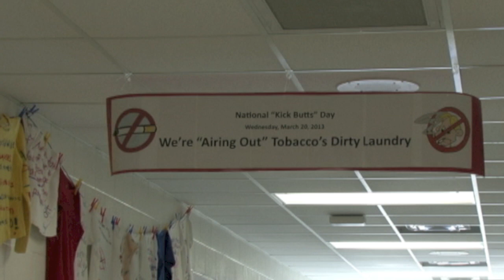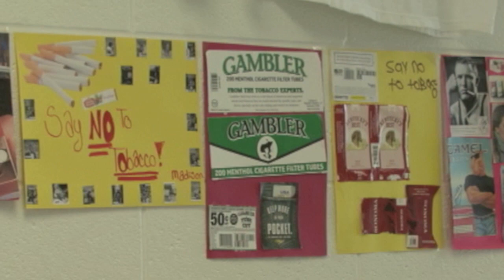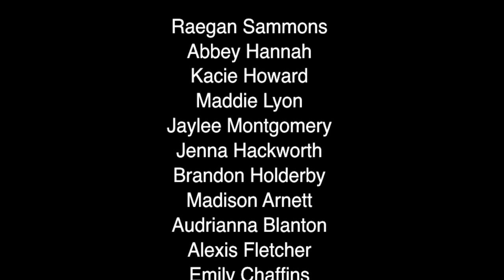North Magoffin Elementary Flash Mob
Filmed March, 2013 to support "Kick Butts Day."